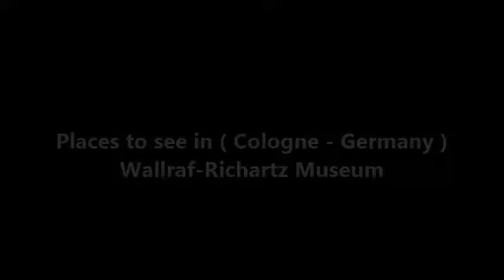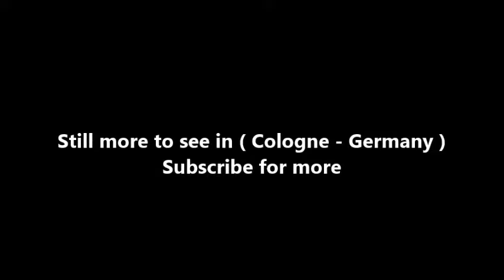Places to see in ( Cologne - Germany ) Wallraf Richartz Museum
The Wallraf-Richartz-Museum & Fondation Corboud is one of the three major museums in Cologne, Germany. It houses an art gallery with a collection of fine art from the medieval period to the early twentieth century. The museum dates back to the year 1824, when the comprehensive collection of medieval art from Franz Ferdinand Wallraf came to the city of Cologne by inheritance. The first building was donated by Johann Heinrich Richartz, and the museum was opened in 1861.

The collection was regularly expanded by donations, especially the Haubrich collection of contemporary art, in 1946. In 1976, on the occasion of the donation of Mr. and Mrs. Ludwig, the collection was split. The new Museum Ludwig took over the exhibition of the 20th century art. The current building from 2001, near the Cologne City Hall, was designed by Oswald Mathias Ungers. Also in 2001, Swiss collector Gérard Corboud gave his impressionist and postimpressionist collection of over 170 works to the museum as a permanent loan. The museum then added "Fondation Corboud" to its name.

The museum houses the most extensive collection of medieval Cologne paintings, apart from the Old Pinakothek in Munich, as well as precious works from the time around 1500. Flemish and Dutch masters of the 16th to the 18th century, Rembrandt and Rubens included, are also represented as is a collection of German and French paintings from the beginnings of the modern era until 1900.

The foundations for the museum were laid by Main Attractions 28 the collector Ferdinand Franz Wallraf. The first museum building was constructed in the mid-19th century by the Cologne merchant Johann Heinrich Richartz.

( Cologne - Germany ) is well know as a tourist destination because of the variety of places you can enjoy while you are visiting Cologne . Through a series of videos we will try to show you recommended places to visit in Cologne - Germany